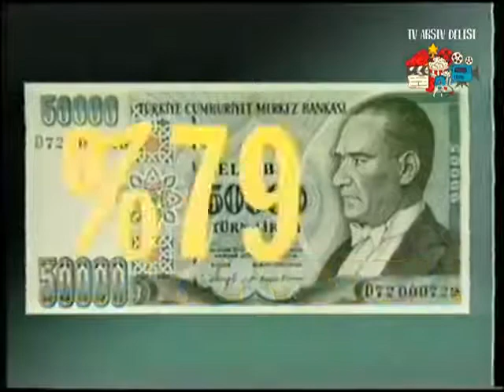Star 1 - Reklam Kuşağı (08.03.1992) (3-3)